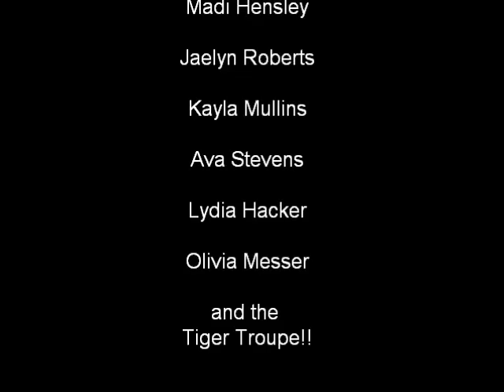Sleeping Beauty in the 25th Century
Clay County High School Tiger Troupe's Theatre Camp performance of "Sleeping Beauty in the 25th Century", a play by Henry Dowell of the Gusto Theatre Company.